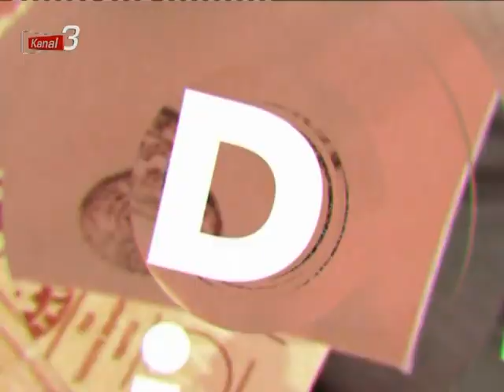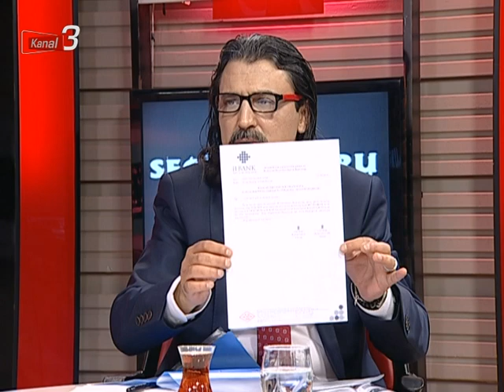SEÇİME DOĞRU 13 03 2019 - AYHAN GÖNÜLLÜ BAŞMAKÇI BELEDİYE BAŞKANI